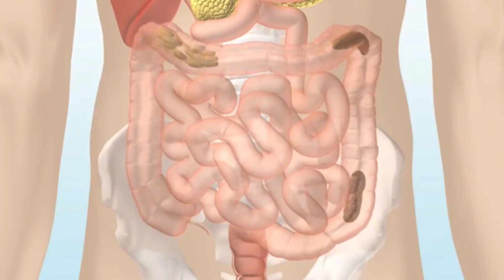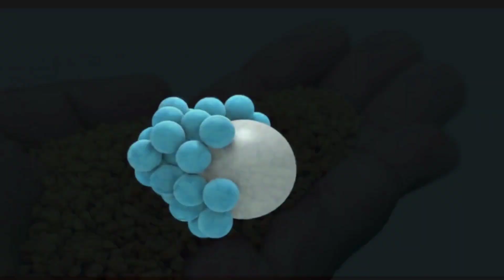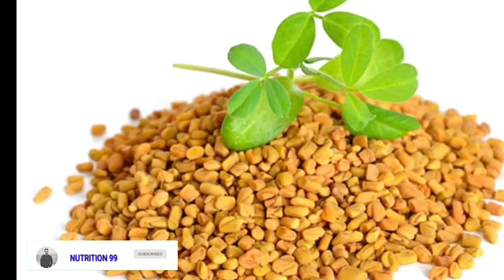मेथीदाना (Fenugreek) का पानी पीने के फायदे | Methidana Pani Peene Ke Fayde | Fenugreek Water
Methidana yani ke fenugreek bahut poshtik mana jata hai. isme kai tarah ke antioxidents, vitamin, fiber ityadi milte hai. methidna ka pani peene se body me kai tarah ke fayde dekhne ko milte hai.

USEFUL LINKS :
Best Whey Proteins 2023